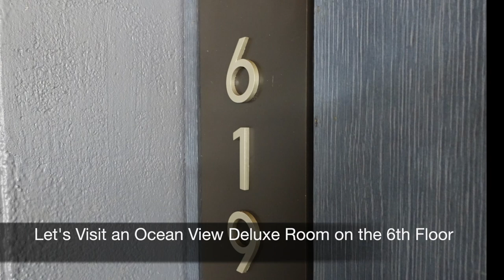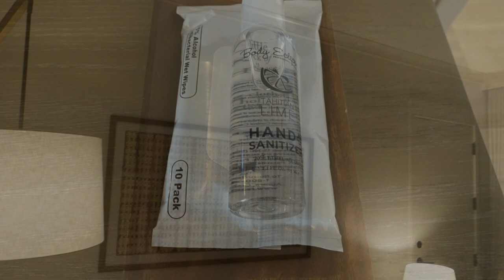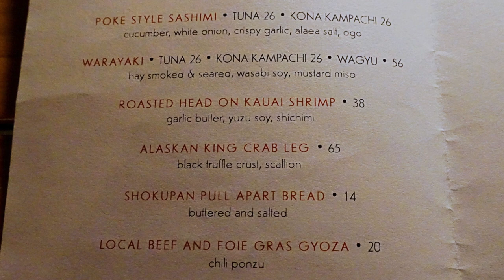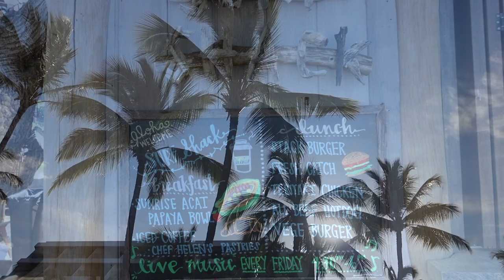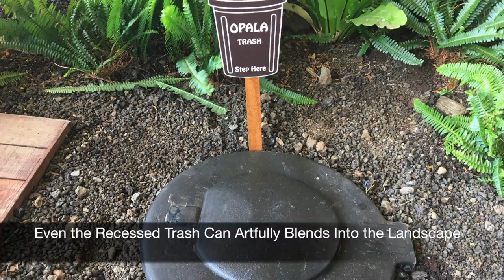Mauna Lani, Hawaii Review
Mauna Lani, Auberge Resort Hawaii Review, including a renovated Oceanfront Suite, Ocean View Deluxe Room, CanoeHouse Restaurant, Breakfast at HaLani, Snorkeling, Tennis, and more.

Our luxury travel company reserves Mauna Lani and other luxury resorts in Hawaii and worldwide with Virtuoso and preferred partner benefits.